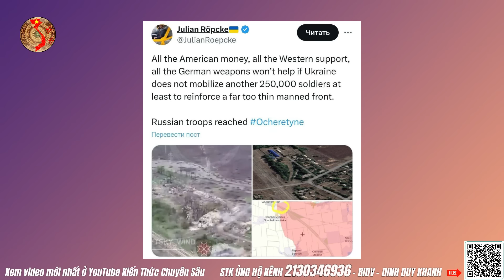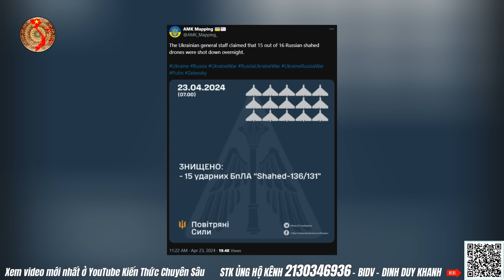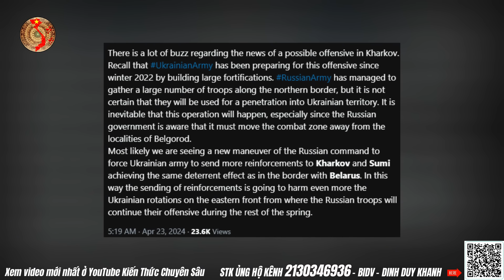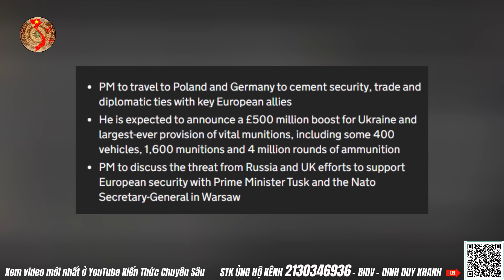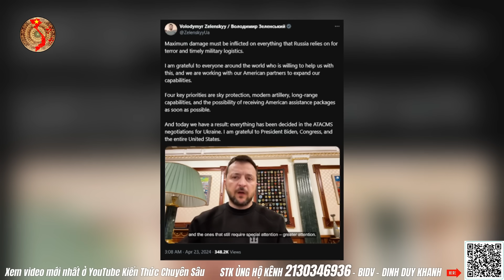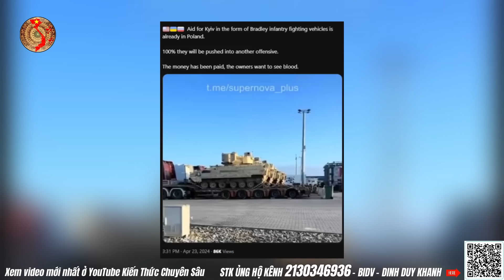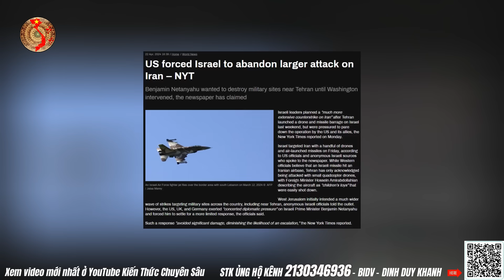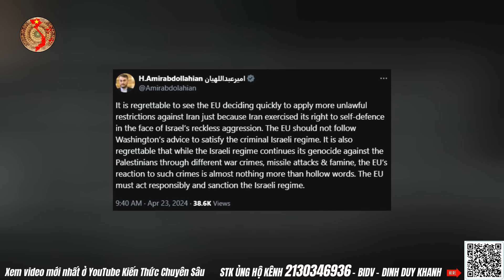Kharkov Và Odessa Lâm Nguy, Kiev Cầu Cứu NATO Nhanh Viện Trợ | Kiến Thức Chuyên Sâu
Kharkov Và Odessa Lâm Nguy, Kiev Cầu Cứu NATO Nhanh Viện Trợ
Nội dung chính video ngày 23 tháng 04:
1. Cập nhật tin tức, tình hình chính trị, kinh tế, xã hội mới nhất
2. Tin tức mới nhất về Ukraine nơi Zelensky kêu gọi Mỹ khẩn
3. Tin tức mới nhất về Trung Đông nơi Iran đã thành bá vương
4. Phân tích và bình luận từ Kênh Kiến Thức Chuyên Sâu